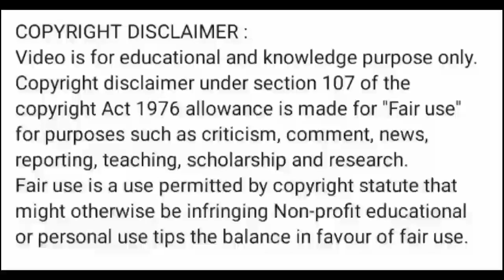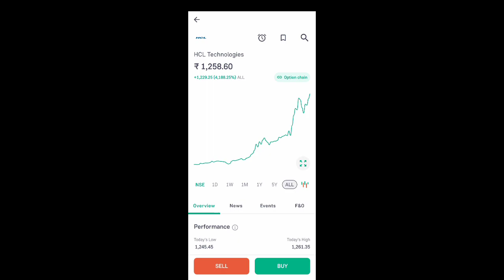hcl tech share news today l hcl tech share price today l hcl tech share news l hcl tech share